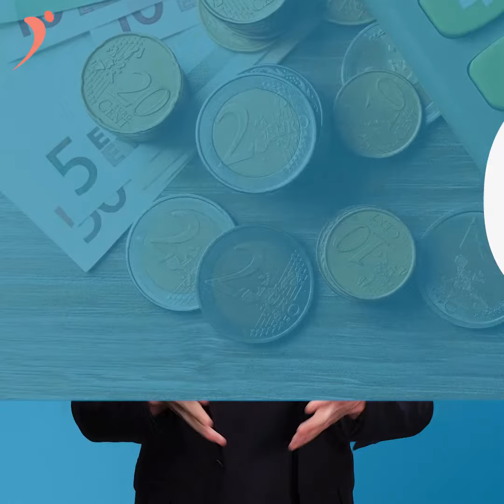COVID19 : à quoi les autoentrepreneurs ont-ils droit ?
Quelles sont les aides proposées aux autoentrepreneurs pendant la crise Coronavirus ? Quelles propositions sont faites par la FNAE ? Tout savoir en 2 min pour protéger votre activité !